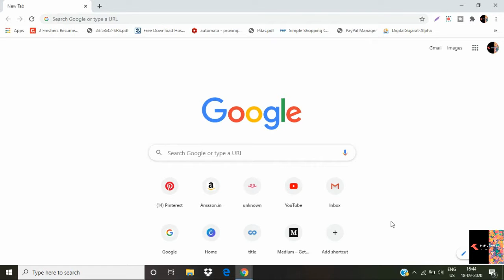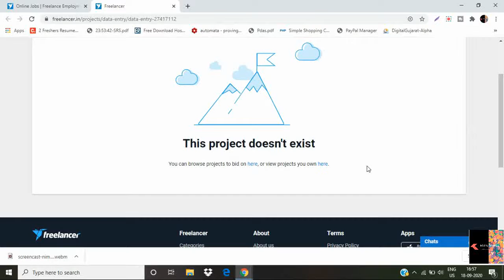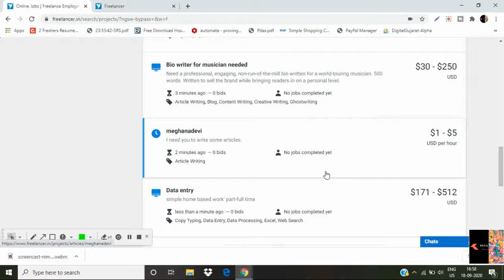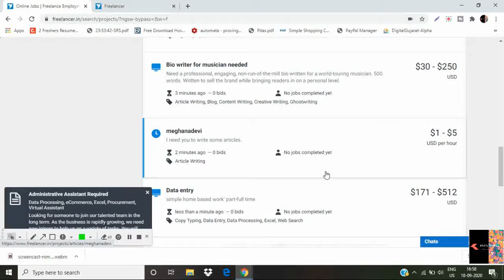WHAT PRECAUTIONS SHOULD BE TAKEN IN FREELANCER WEBSITE | NEVER TRY THIS IN TRUELANCER WEB ❌❌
HELLO FRIENDS,
 IN THIS VIDEO U WILL KNOW HOW THE  CLIENTS ARE DOING FRAUD WITH THE BEGINEER.. WHERE NOT TO BID IN FREELANCER WEBSITE ..

Website per kam kar ke paise kese kamaye.

Ghar baithe paise kese kamaye online.

Watch and earn money by 2020.

How to earn money from a website.
How to earn money from an online website.

Part Time Jobs in Surat

How to earn money in the new video 2020.